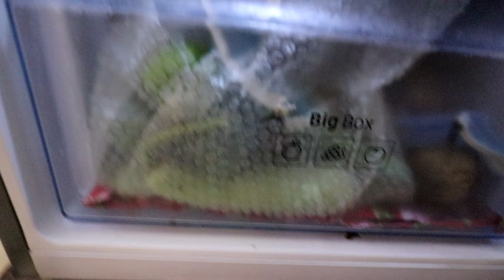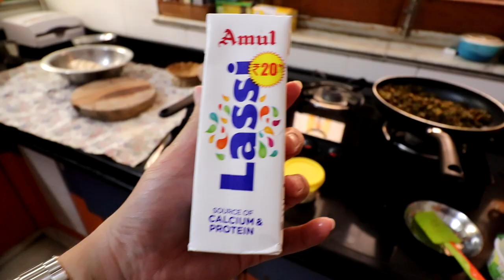How to highlight hair | balo ko highlight kese kare